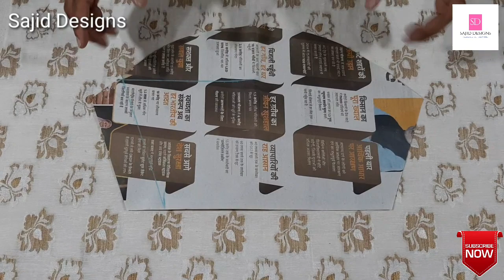Amezing party wear puff sleeve design most beautiful with sajid alvi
HELLO DOSTO//hello dosto aaj ki is video me ham aap ko sikhaenge ek bhut hi khubsurat party wear puff sleenes design.is most beautiful design.or aap ko hmara ye design bhut hi pasand aaega.kiu ki ye design jitna achha h us se bhi ziyada is ko bnana aasan bhi h.

designer-SAJID ALVI

with sajid designs